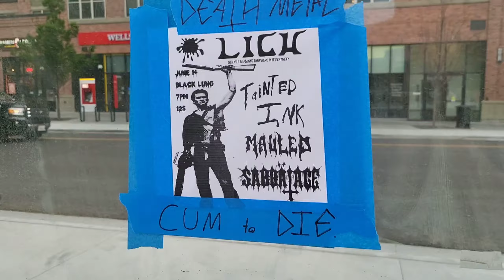I got a new bike